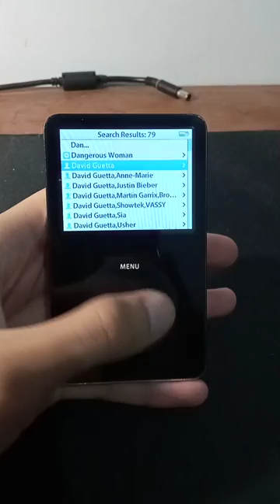iPod Classic 5.5 Gen 80GB